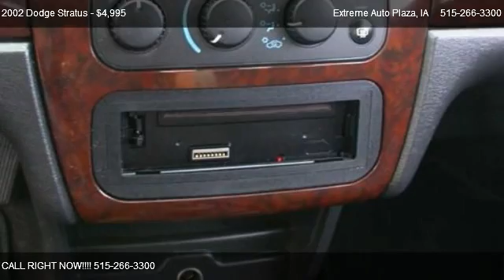2002 Dodge Stratus SE - for sale in Des Moines, IA 50316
Extreme Auto Plaza

Come test dirve this 2002 Dodge Stratus SE for sale in Des Moines, IA.

Very Clean, Well kept Dodge Stratus SE 4 door here.  Fully Loaded plus 4 Cylinder, Automatic transmission, CD, Keyless Entry, Low miles, Sharp Color combination and more make this the one to have.  Still looks, runs and drives great.  Financing available.